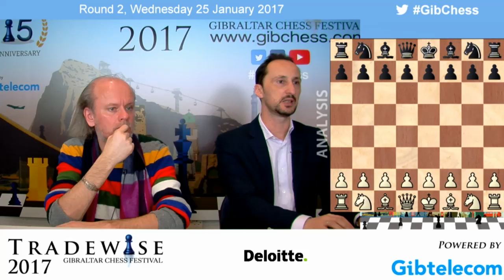Veselin Topalov Masterclass - Tradewise Gibraltar Chess Festival 2017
Former FIDE World Chess Champion Veselin Topalov gives a chess masterclass at the Tradewise Gibraltar Chess Festival 2017.